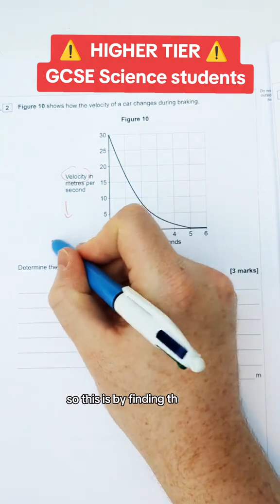Area of a graph = counting?? 😥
How to estimate the area under a velocity-time graph for GCSE Physics